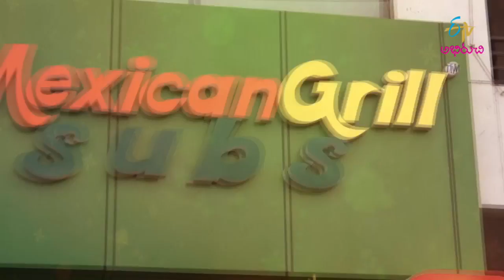Aahara Veedhilo - 13th March 2016 - ఆహార వీధిలో – Latest Promo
Anchors discovers each week an exciting eating corner.
Aahara Veedhilo - 13th March 2016